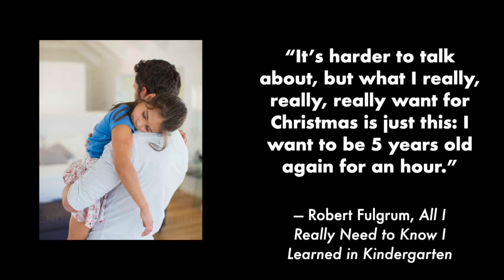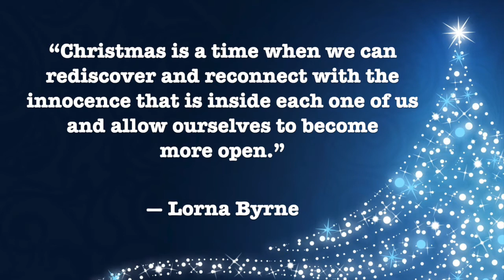CHRISTMAS THROUGH THE EYES OF A CHILD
Pastor Nancy Lafferty challenges us to try to see Christmas through the eyes of an innocent, trusting, child this year.